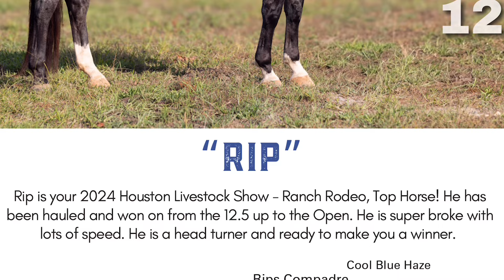LOT 12: {Rip} Rip Chex Moonshine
2015 Blue Roan Gelding - Head Horse

Rip is your 2024 Houston Livestock Show - Ranch Rodeo, Top Horse! He has been hauled and won on from the 12.5 up to the Open. He is super broke with lots of speed. He is a head turner and ready to make you a winner.

Lot 12 in the Philipp Ranch Production Horse Sale
Bryan, Texas
Brazos County Expo